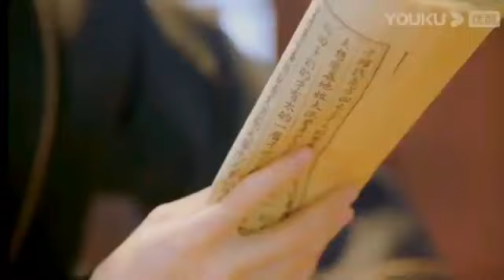安乐传 Trailer Legend of Anle 迪丽热巴-龚俊 -Dilraba Dilmurat couple GongJun-edited video